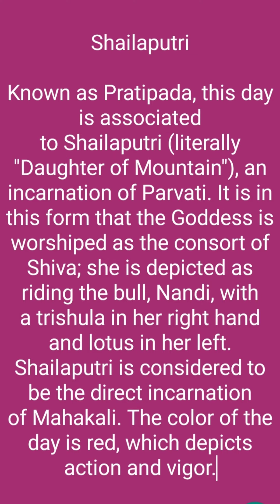dussera how to celebrate 9 days of dussera beautiful durga Day 1 of navaratri pooja decoration idea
This video is about navaratri celebration and decoration.

dussera navaratri decoration ideas of ammavaru.

                  !!!wish u all happy dussera!!!